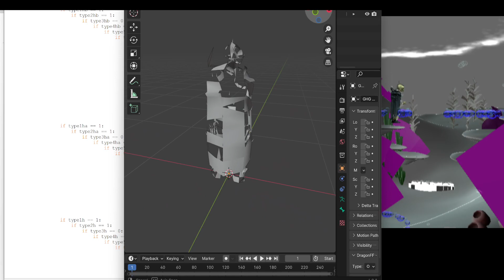Finding Nemo: thinking of dealing with knots with r plus b mode forwards and back, modify, THAT IF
if it goes really well i'm thinking about modifying the format using rb and replace it to r plus b mode with a script, that's if, if i finish it by going up to 3 to 42 or maybe some other ones i'm thinking i can try my hardest to get it working by finishing 0x03010001, 0x03020001 and 0x04020001 then maybe i can try to modify the format if i can get this working with, if statements or find command